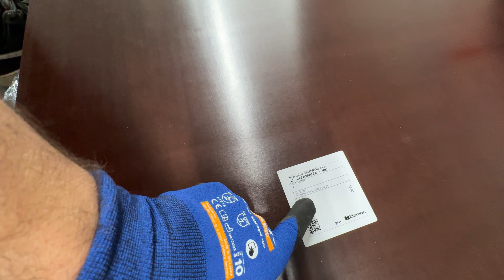DACIA DOKKER NOVÁ VESTAVBA - OD ZAČÁTKU JEN PROBLÉMY - E01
Rozhodl jsem se postavit novou vestavbu pro chvíle, kdy v autě nepoužívám původní spací vestavbu.

Hudba: YouTube hudební knihovna